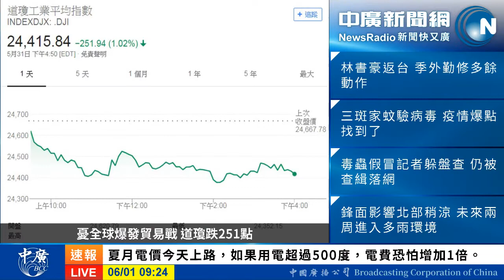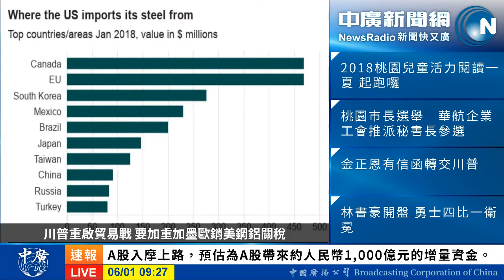20180601 中廣新聞網理財APP從A股入摩談大中華基金-李竺禪主播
中廣主播李竺禪
1 分鐘 ·
A股今天正式納入明晟MSCI新興市場指數，外資從今年以來大舉加碼A股，上海股市卻不漲反跌，前兩天下滑到19個月來新低。為什麼會這樣？要搭上A股入摩的便車，該投資什麼基金呢？請聽中廣主播李竺禪訪問南台科技大學財經系朱岳中助理教授。

中廣主播李竺禪--中廣新聞網九點新聞主播，週一到週五9點整告訴您重點新聞，9點18分提供您 10分鐘財經新聞，9點45分台股大盤解析，9點 50消費話題，歡迎您鎖定收聽，並到粉絲頁按讚追蹤。